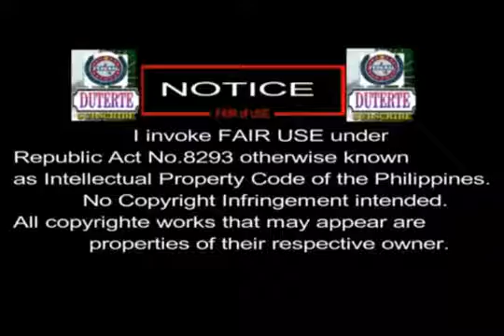Ang Galing! Sen. Manny Pacquiao, Supalpal ang mga CIDG na Bumaril kay Mayor Rolando Espinosa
WOW ANG GALING! Ni Sen. Manny Pacquiao Supalpal ang mga CIDG na Bumaril kay Mayor Rolando Espinosa at Napilitan Si Supt. Marvin Marcos Na Aminin ang Katotohanan

1. His personal background. Mayor Duterte was born on March 28, 1945 in Maasin, Southern Leyte. His father served as the Governor of Davao while his mother was a school teacher.

2. His education attainment. He studied at Sta. Ana Elementary School in Davao and then spent his high school at Holy Cross of Digos. After earning his high school diploma, he studied in Lyceum of the Philippines for his tertiary education, and later on continued studying law in San Beda College. He passed the bar exam shortly after.

3. His previous political stint. As early as 1986, Mayor Duterte has been active in the political area as he served as the appointed vice mayor/officer in charge of the city following the People Power Revolution. He then designated deputy mayors who represented Moro and Lumad, which were later on replicated in other areas of the Philippines. He has served as a Congressman, ran as mayor, vice mayor, and mayor again. He was never out of politics.

Duterte
Politics
Partnerforchange
solid duterte supporters
philippines
duterte administration
campaign